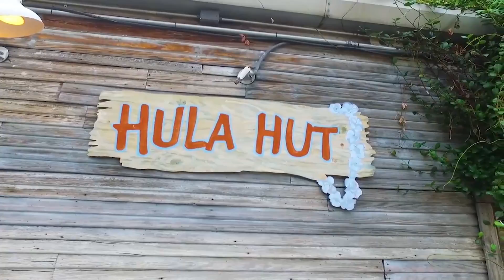Stunning Contemporary in the Desirable Tarrytown Neighborhood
This fabulous, newly constructed home features contemporary design and an exceptional floor plan. Beautiful interior finish out with quartz counters, stainless appliances, wood floors and so much more. The sprawling backyard has generous room for a pool and views of Lion's Golf Course. Jogging/biking paths and parks nearby! Located in the coveted Austin ISD with Casis Elementary.